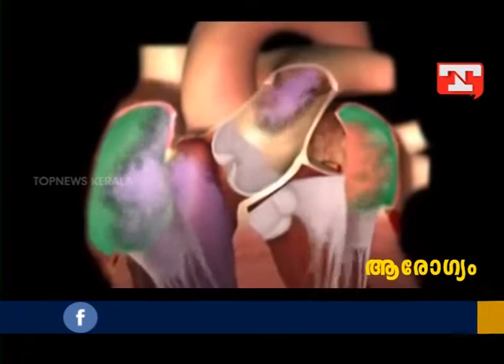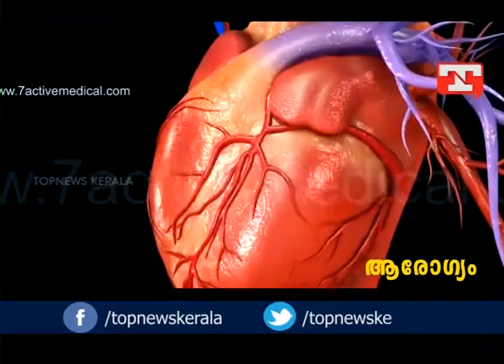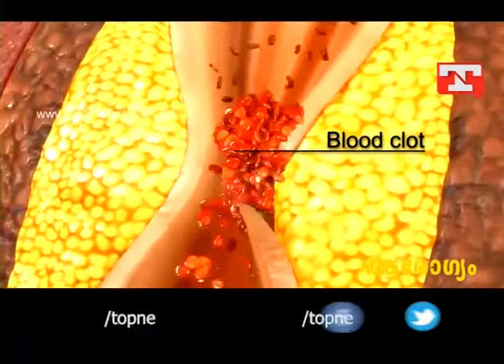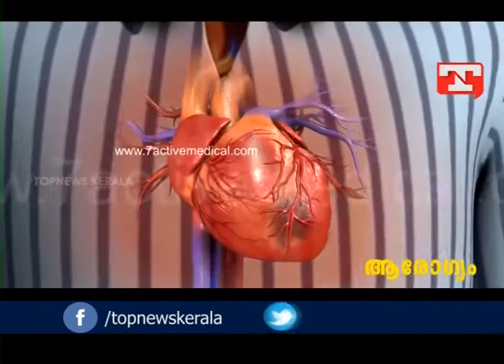" എന്താണ് ഹൃദയാഘാതം " ഡോക്ടർ ജോർജ് തയ്യിൽ ടോപ്പ് ന്യൂസ് കേരള ആരോഗ്യത്തിൽ